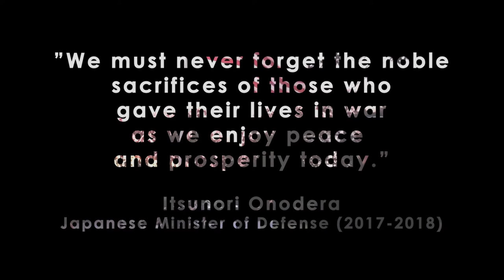Memorial Day Tribute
Like what you see?  Then
Memorial Day: Celebrated the last Monday in May, Memorial Day is the holiday set aside to pay tribute to those who died serving in the military.